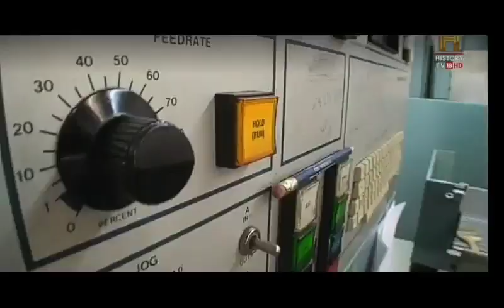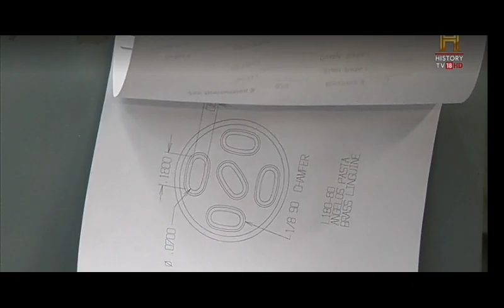Pasta 🍝 in Hindi//food tech //Bobby Bognar//History TV 18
credit - History TV 18